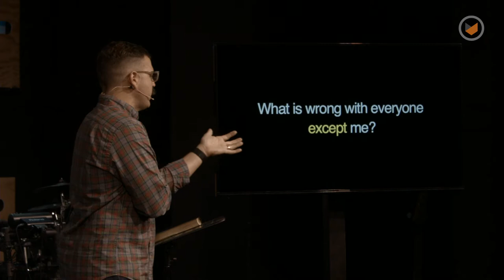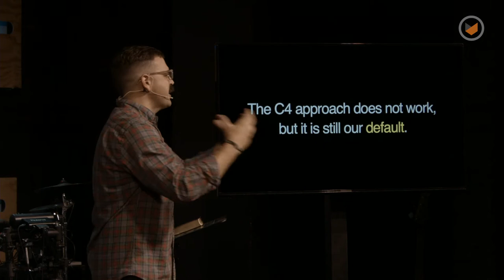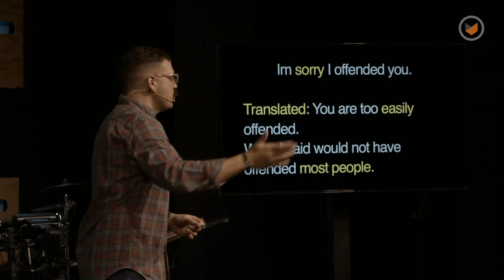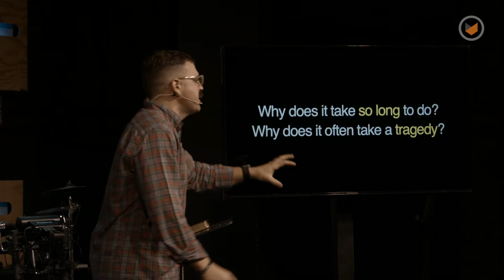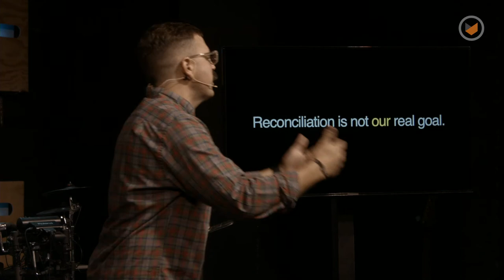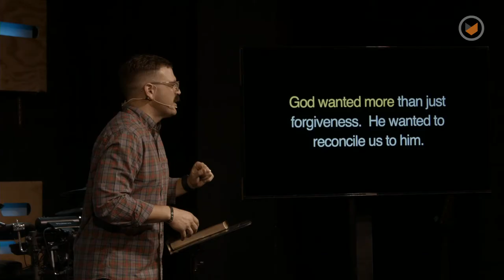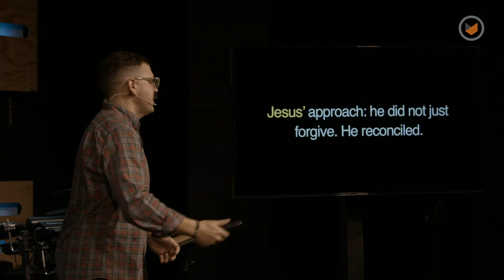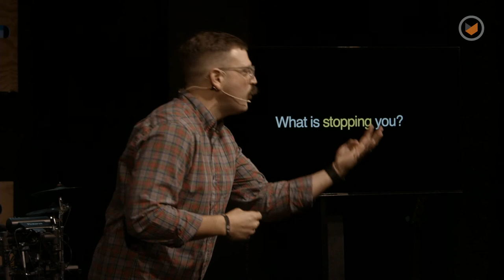Reassembly Required: Part 1 - Instructions Not Included | Chris Ladd | Southpoint Church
When it comes to repairing relationships, no one responds well to being convinced, coerced, convicted, or controlled. Yet we try those approaches over and over again.